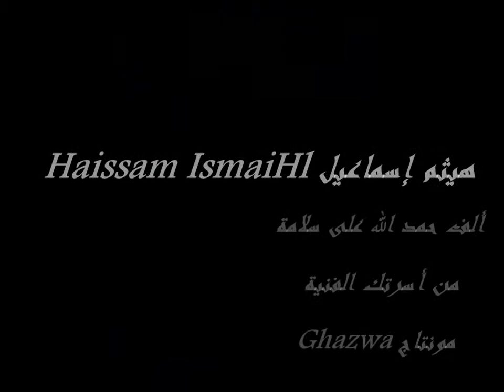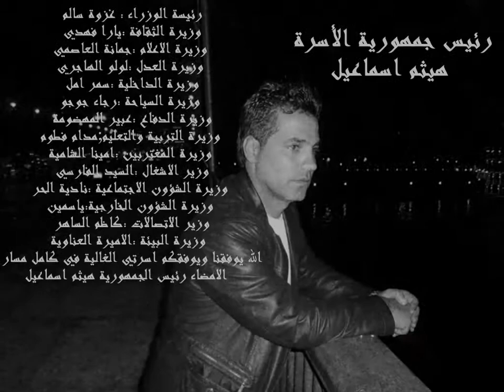Haissam Ismaiel Lebanese Actor الممثل المسرح والتلفزيون _هيثم اسماعيل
Haissam Ismaiel Lebanese Actor  فنان عربي لبناني هيثم اسماعيل
Arab Family _ الأسرة العربية